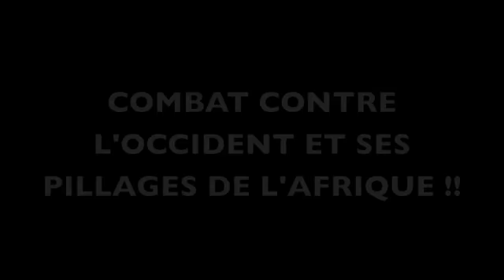ABDOULAY FADIGA BOXE THAI - KEMI SEBA - DIEUDONNE -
LUTTE CONTRE L'OCCIDENT ET LES PILLAGES QUEL FAIT DE L'AFRIQUE